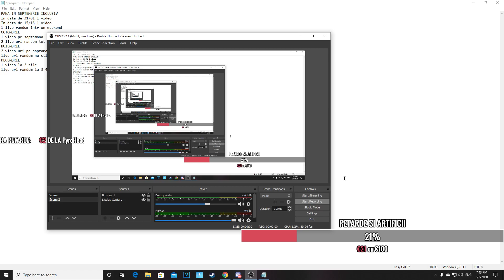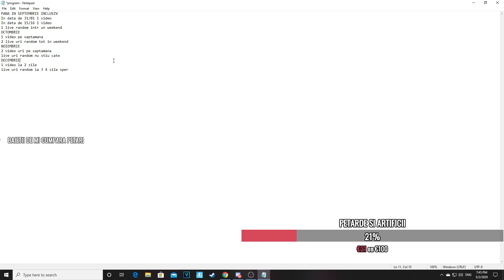PROGRAM VIDEO/LIVESTREAM 2020!!!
Salutare tuturor, astazi am revenit cu un nou clip pe canal!In acest clip va arat programul de postat si facut live pe care mi l am facut eu, pentru ca voi sa puteti fi cat mai la curent si sa vizualizati clipurile
Intrebari frecvente
1.Q:vinzi?
A:NU
2.Q:Unde stai?
A: e confidential
RECOMAND FOLOSIREA CASTILOR! :)